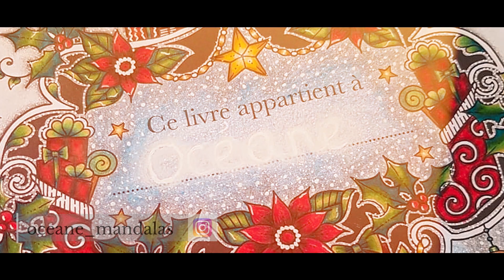Show Your Colours - We are the Adult Colourists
Say hello to the Colourists and showyourcolours!
We're a worldwide creative community bringing black and white worlds to life with colour and love. This is our story. J x

I am a Colourist.
I am a paper geek, a pencil sharpening pro, an ink aficionado.
I bring black and white worlds to life with colour and love.

I am part of a worldwide, creative community
We collaborate.
We share.
We inspire.

Every day, millions of us around the globe
Put down devices and pick up pens and pencils.
We swap screens for paper
And swipes for strokes.
We call it, the Digital Detox.

I rejoice in smudgy fingerprints, inky details and the perfect point.
You can keep your tap to fill apps and pre-loaded colour palettes,
I am a Colourist and I create analogue art for the digital world.

I am a Colourist and this is my masterpiece.

Life is better in colour.
So grab your pens and pencils and show your colours!

Show your colours!

I am a Colourist, are you?

Huge thanks to all the Colourists whose work appears in this video - your talent inspires me every day to draw more pictures!